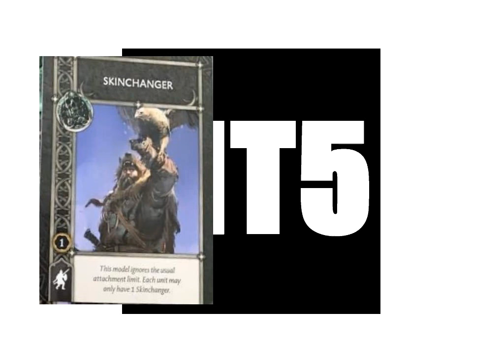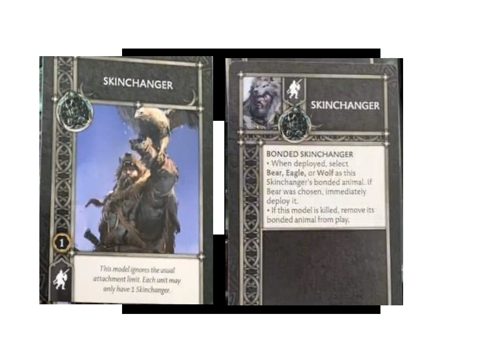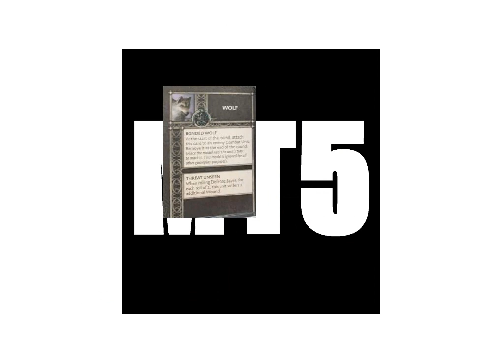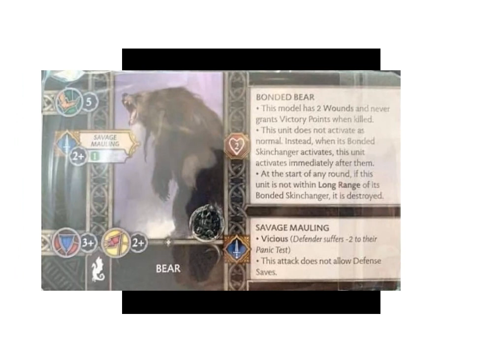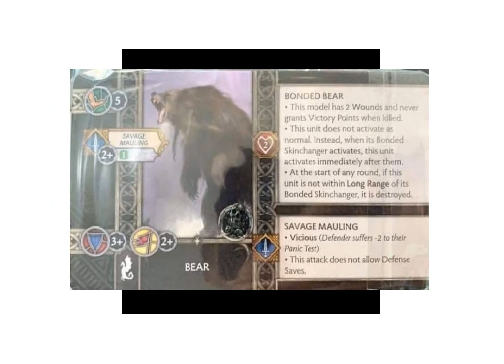MT5 Podcast: 40 News - Skinchanger (A Song of Ice and Fire Tabletop Miniature Game (CMON))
Die Starks haben ihre Schattenwölfe, die Wildlinge führen jetzt Adler, Wölfe und Bären aufs Schlachtfeld! Marcel schaut sich die Box mit dem schlechtesten Punkt-Preis Verhältnis an und findet sie trotzdem ziemlich cool!